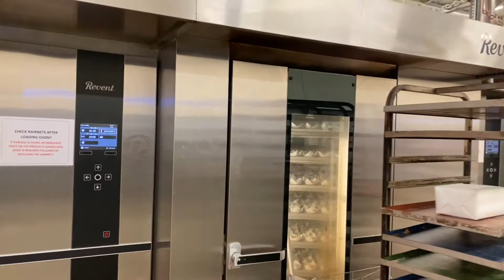Clayton Park Bakery - Huncoat Christmas Video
Our Huncoat site have joined the festive fundraising by taking part in the SPARDance2020 to help our colleagues at SPAR in the North of England (James Hall & Co) who are fundraising for Marie Curie.